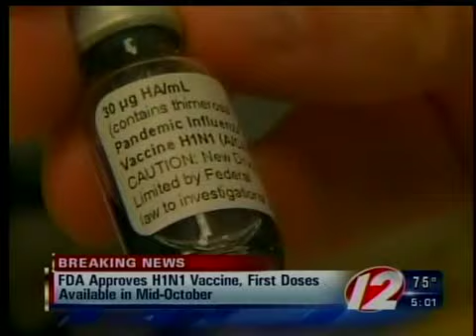H1N1 vaccine approved